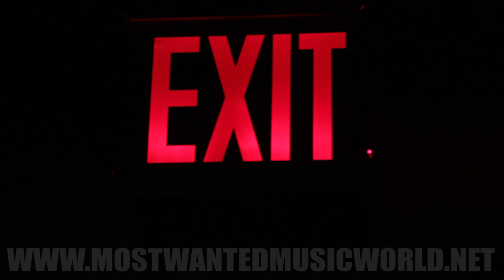M-DOT TAPOUT FT BIG SHUG (BEHIND THE SCENES)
BEHIND THE SCENES VIDEO SHOOT. M-DOT FT BIG SHUG TAPOUT. PROD BY JEAN MARON FOR THE RUN MPC ALBUM. VIDEO DIR. STEVEN TAPIA